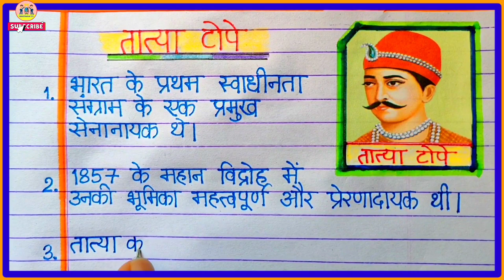Essay on Tatya Tope/10 Lines on Tatya Tope in Hindi/Ten Lines On Tatya Tope/Tatya Tope Par Nibandh